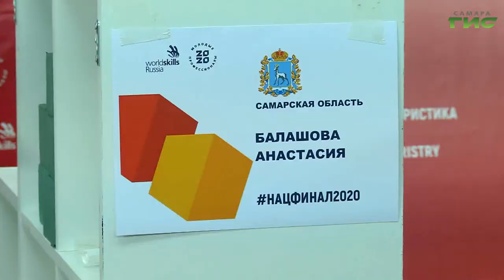Студенты борются за победу в национальном чемпионате WorldSkills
Вместо шпаг- цветы, а в качестве дуэлянтов-  ландшафтные дизайнеры.  Студенты самарского технологического колледжа Кузнецова борются за победу в национальном чемпионате Волд Скиллс Раша. Всего же во всех компетенциях Самарскую область представят 65 конкурсантов. С одним  из них познакомилась наша съемочная группа.